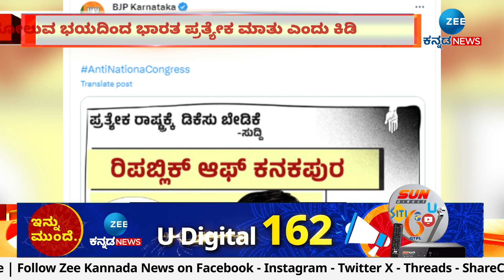BJP | D.K Suresh |ʻರಿಪಬ್ಲಿಕ್‌ ಆಫ್‌ ಕನಕಪುರʼ ಎಂದು ಪೋಸ್ಟ್‌ ಹಾಕಿದ ಬಿಜೆಪಿ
ಪ್ರತ್ಯೇಕ ರಾಷ್ಟ್ರದ ಧ್ವನಿ ಎತ್ತಿದ ʻಕೈʼ ಸಂಸದ ಡಿ.ಕೆ.ಸುರೇಶ್
ರಾಜ್ಯ ಸಭೆಯಲ್ಲೂ ಗದ್ದಲ ಹುಟ್ಟಿಸಿದ ವಿವಾದಾತ್ಮಕ ಹೇಳಿಕೆ
ಸಂಸದ ಡಿ.ಕೆ.ಸುರೇಶ್  ವಿರುದ್ಧ ರಾಜ್ಯ ಬಿಜೆಪಿ ಟ್ವೀಟ್‌ ವಾರ್